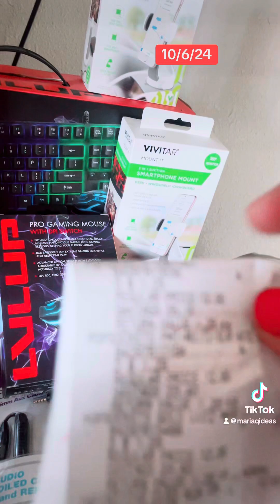😱‼️‼️‼️90%off de descuento corre electrónicos en Walgrees 🏃🏻‍♀️🏃🏻‍♀️🏃🏻‍♀️‼️‼️‼️‼️